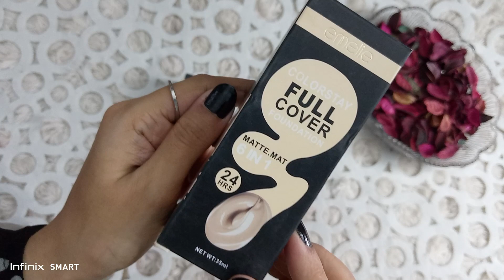Emellie Full Coverage Foundation. 24h Stay, Water Proof Foundation.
Emellie Full Coverage Matte Foundation